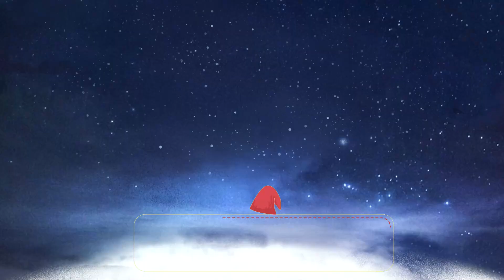🔥COMO GANHAR *PET GRÁTIS* NO ADOPT ME! SHADOW, FROST, CORVO NEON E MUITO MAIS! 🎄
💥Nesse natal, que tal ganhar muitos pets grátis no Adopt me?
Quer saber como ganhar Shadow, frost, corvo neon, rena do ártico, coruja e muito mais?
🧍🏼‍♀️🧍🏼‍♂️ Seja membro deste canal e ganhe benefícios:
💗💗💗 PARTICIPE DAS BRINCADEIRAS DO CANAL!💗💗💗
REGRAS:
💗💗💗 AMO  VCS! BOA SORTE!
Amo vocês!

📬 CAIXA POSTAL: 74439 CEP: 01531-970 SAO PAULO - SP